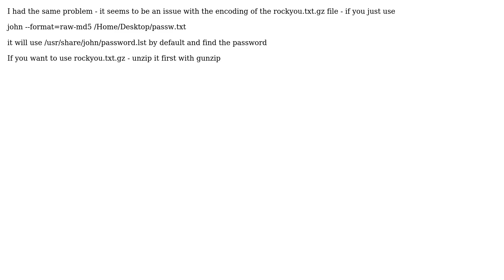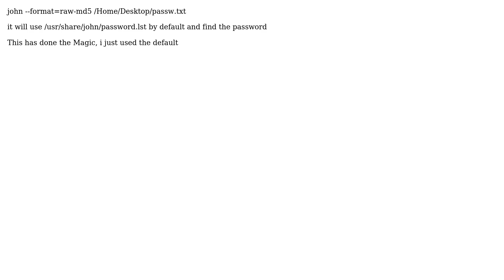error: UTF-16 BOM seen in input file (2 Solutions!!)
error: UTF-16 BOM seen in input file

With thanks & praise to God, and with thanks to the many people who have made this project possible! | Content (except music & images) licensed under CC BY-SA | Music | Images & others | With thanks to user PythonCODER01 user jbhacks user David Glance and the Stack Exchange Network Trademarks are property of their respective owners. You are responsible for your own actions.